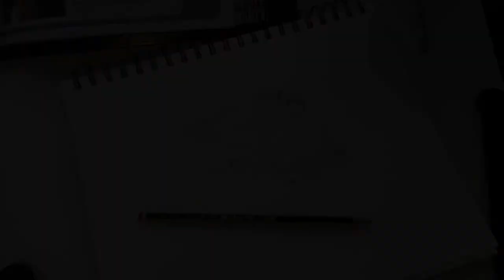Drawing Star Trek | USS Defiant | IrishTrekkie #1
Drawing Star Trek | USS Defiant

Star Trek Drawing

Cya